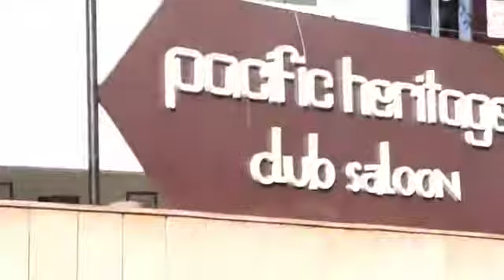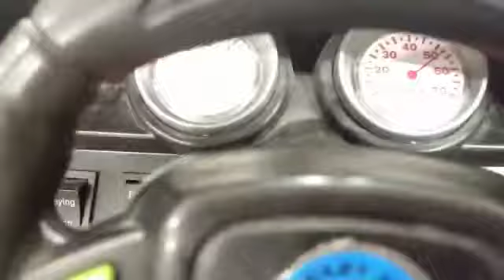Pacific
Pacific heritage club saloon  jodhpur